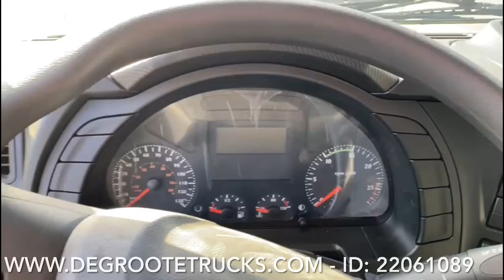Degroote Trucks: New Iveco Trakker 420 - 8x4 tipper truck for sale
For sale @Degroote Trucks & Trailers nv BELGIUM:
New Iveco Trakker 420 - 8x4 tipper truck
Truck ID: 22061089